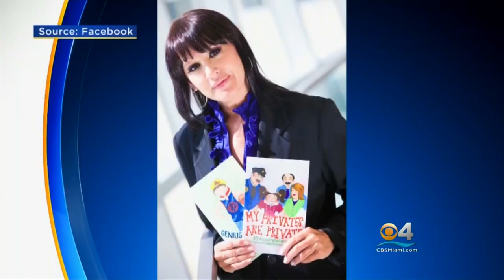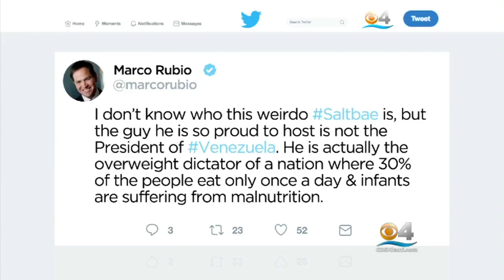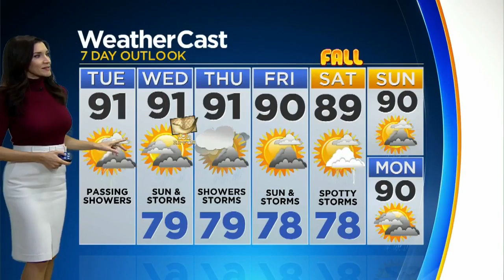CBSMiami News Update 9/18 8AM